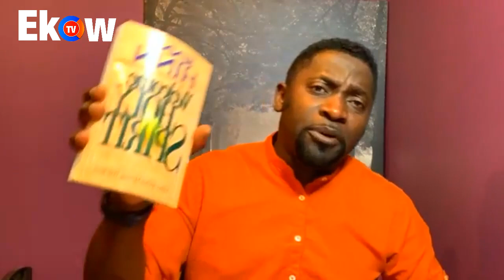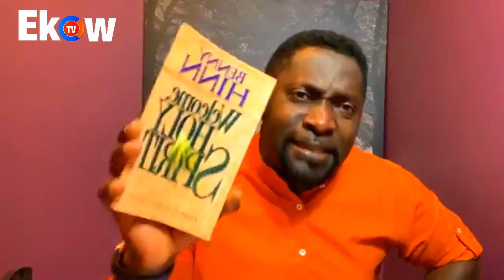WHY DO WE HAVE MANY INTERPRETATIONS OF THE BIBLE Deep Teachings By Bro Mark Obeng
HOW A CHRISTIAN SHOULD LIVE By Bro Mark Obeng
Beware The Doctrines of Men  By Bro Mark Obeng ( Debunking False Dreams )